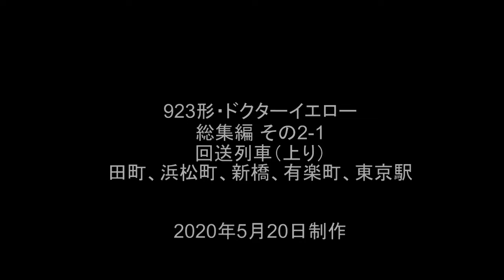ドクターイエロー 総集編(2013~2020) その2-1 回送列車 2020-5 -20 制作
2013年11月から2020年3月までに約150回撮影したものを分類して総集編としてまとめました。既作を再編集し、未公開クリップを追加してまとめました。この「その2-1」では大井車両基地から東京駅までの回送列車の行程の内、田町、浜松町、新橋、有楽町、東京駅で撮影したものをまとめました。